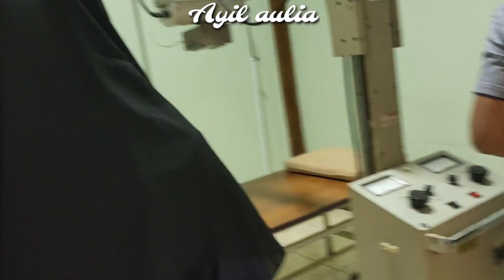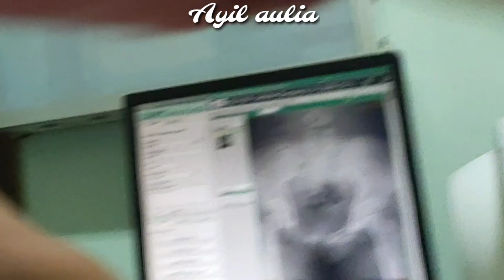NGANTAR RONTGEN ADEK .. DAN HASILNYA... 🥺🥺🥺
hallo gaes .. jadi beberapa hari gak konsen sama youtube sama sekali ..karna lagi shock dengan keadaan adekku yang baru aja ngalamin musibah ..

bisa jadikan pelajaran untuk kedepannya.. ..
karna g semua lelucon itu dianggap lucu kalau malah jadinya musibah ..mau gmn..?

minta doanya buat kalian semua ya rek.. semiga segera pulih kaki adekku ?? amin amin amin ya robbal alamin